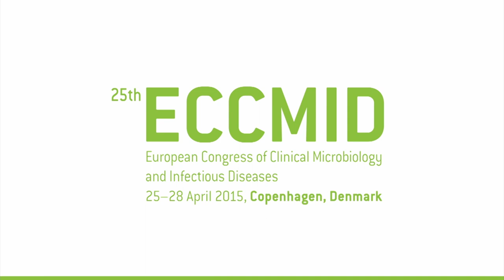ECCMID 2015 TV - Interview with Dr. Ursula Theuretzbacher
Dr. Ursula Theuretzbacher - Centre for Anti-Infective Agents, Vienna